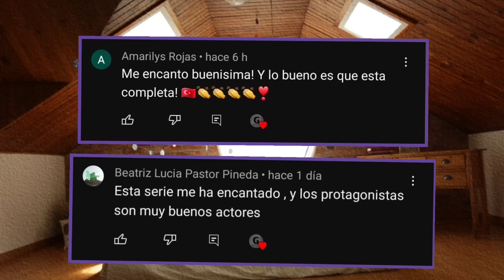NUEVA SERIE TURCA COMPLETA melissa DOBLADA EN ESPAÑOL VER CAPÍTULOS...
❤️melissa (La niña del valle verde)❤️